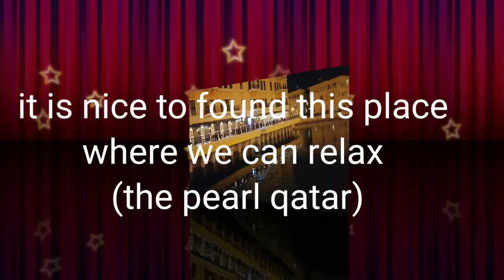a nice place inside the pearl (qatar)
relax your mind and enjoy the view